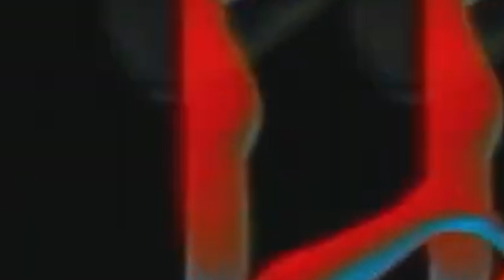James Pepper - Triple Take (Official Visualiser)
James Pepper - Triple Take

Out now via Gallery Recordings